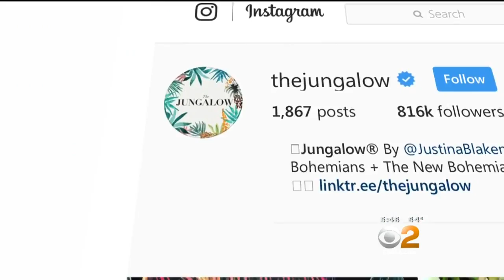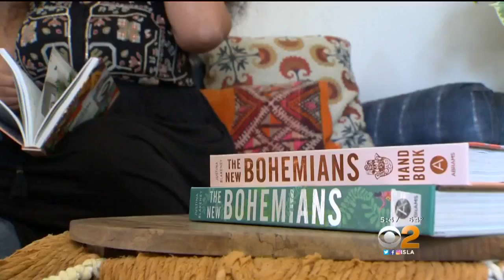L.A. Influential: Bringing Jungalow To Life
Profiling Local Women Who Have Reached The Summit Of Their Fields Monday - Designer Justina Blakeney.